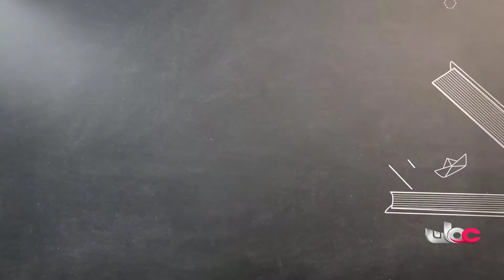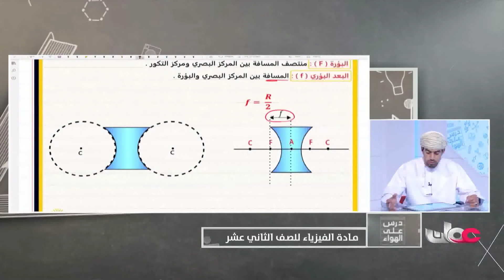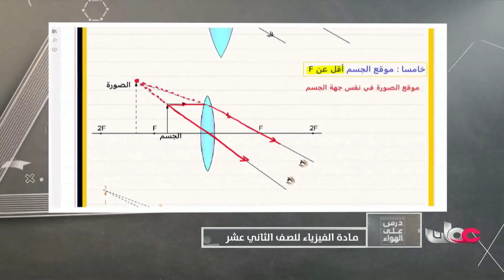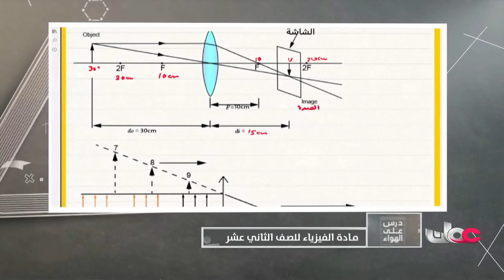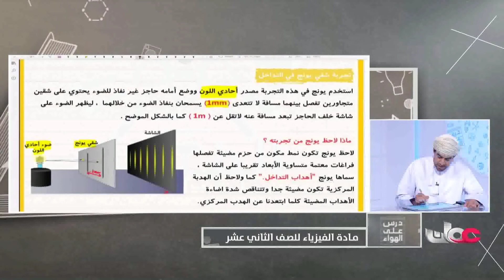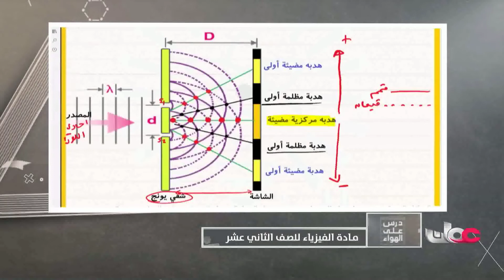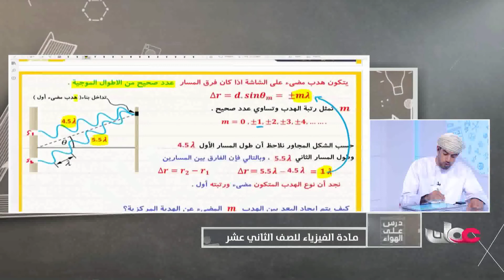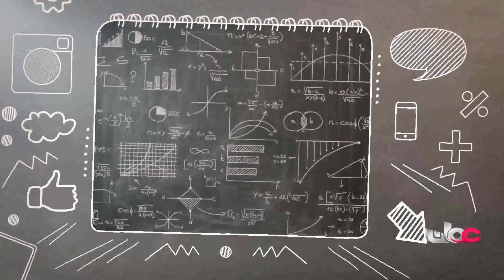شرح العدسات الرقمية - فيزياء للصف الحادي عشر الفصل الثاني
شرح العدسات الرقمية  - فيزياء للصف الحادي عشر الفصل الثاني - درس على الهواء
انضم إلى هذه القناة للوصول إلى الامتيازات:
اهلا بيكم في قناة عُمان التعليمية
OMAN EDUCATION